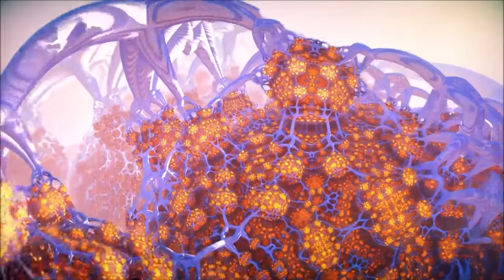Hybrid - Integration. 1999. Progressive Rock. Full Album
Tracks Listing
1. On Top of the World (6-18)
2. Shadow Dancing (6-35)
3. Walkabout (5-24)
4. Moving Lights (4-56)
5. Objects at Rest (5-58)
6. Man in the Moon (12-17)
7. Objects in Motion (9-51)
8. One to One, part 2 (5-52)
Line-up
- Dave Boland / vocals, keyboards
- Martin Hayter / guitar
- Richard Brooke / drums
With:
- Clive Nolan / Mellotron (2,3), vocals (7)
- Oliver Wakeman / synth solo (4), piano (6)
- John Mitchell / bass, vocals